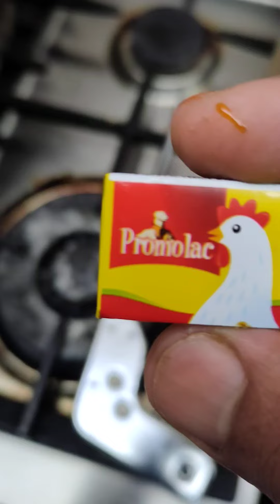Arabian food chicken marguga chicken with tandoori roti marguga